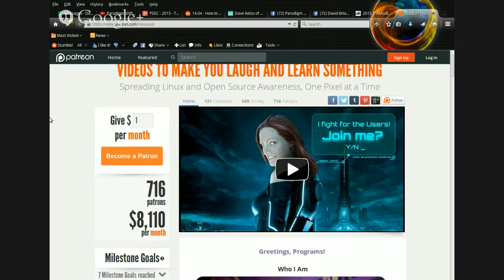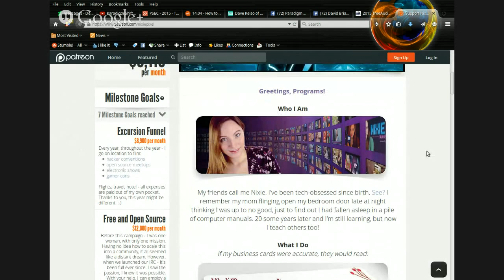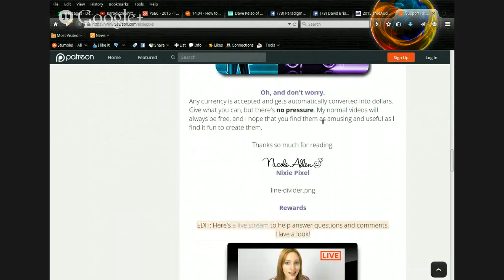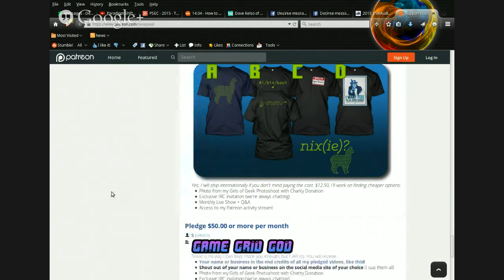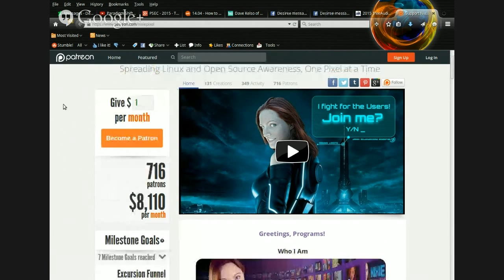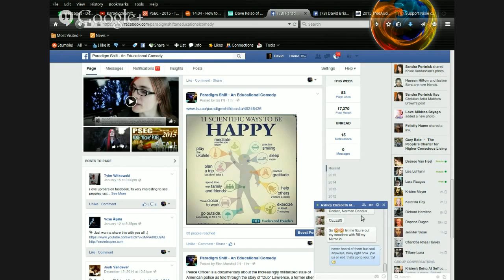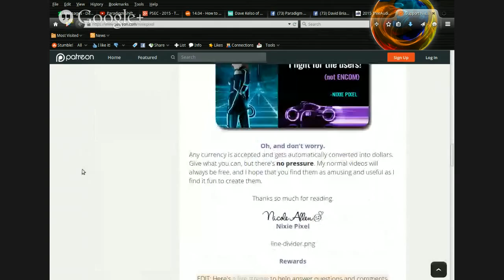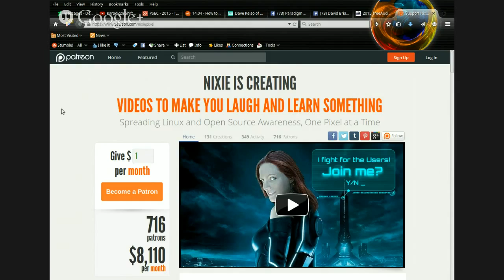PSEC - 2015 - The Sign Post Just Ahead [hd 1280 x 720]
ABOUT: In this episode of "Paradigm Shift - An Educational Comedy" that we have titled as "PSEC - 2015 - The Sign Post Just Ahead" -- Dave Kelso (Time Warrior) and Richard Hamilton (GeneralTate) have a discussion about how people tend to misinterpret the things that come up in their lives, filtered through a belief system that "nothing good can ever happen to them". So then opportunity knocks, and they don't know it for what it is.

Applicable Hashtags

deviantART Video: Exceeds 20min Limit.